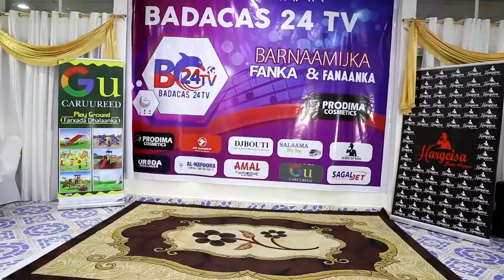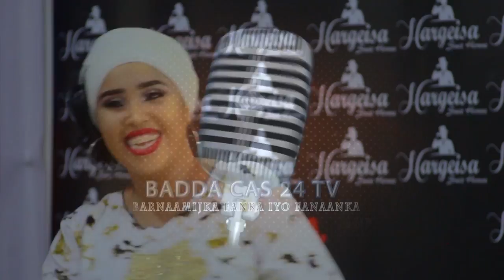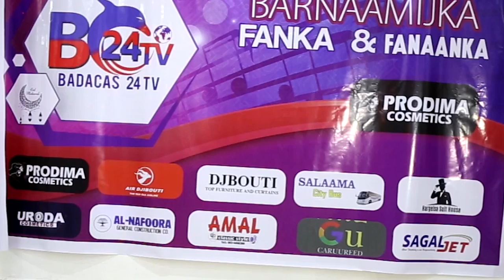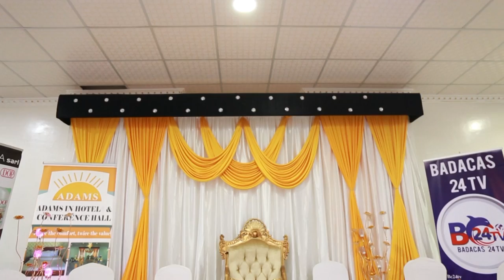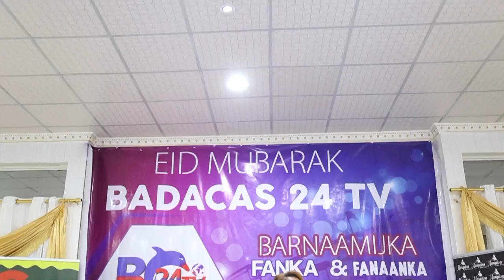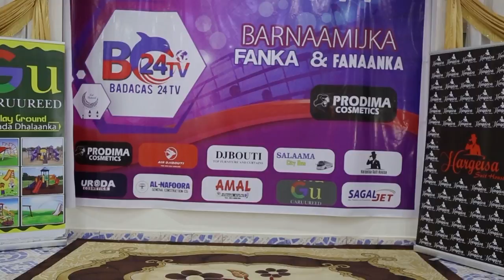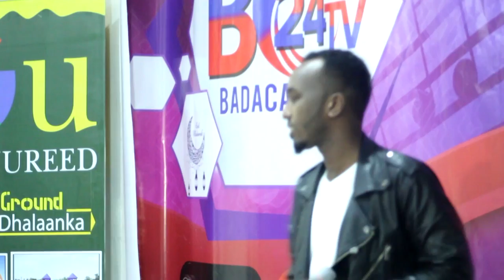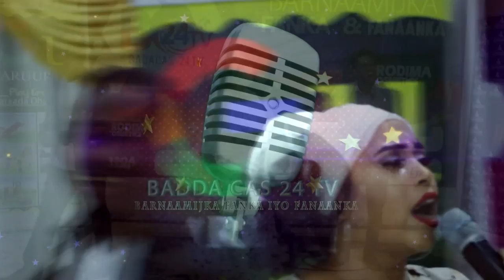BARNAAMIJKA CIIDA DHAMEYSTIRAN IYO WACDARIHII FANAANIINTA BC24TV 2018 DAAWO